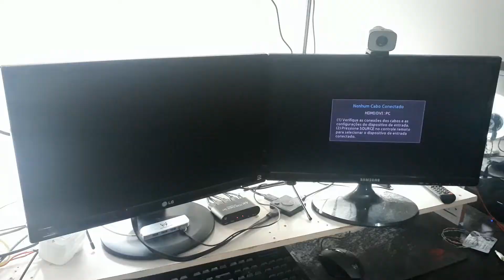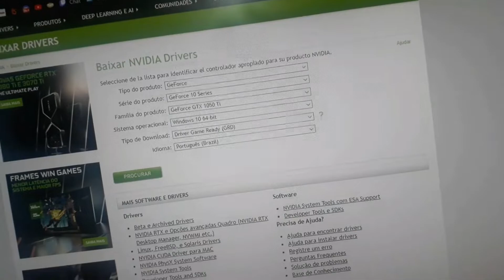INSTALANDO a PLACA DE VIDEO GTX 1050 Ti!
💬Fala Galera, no Video de hoje trago a voces, instalando a Placa de Vídeo Palit NVIDIA GeForce GTX 1050 Ti StormX 4GB GDDR5 128bit NE5105T018G1-1070F

Link da Placa de Video

►MUSICA DO VIDEO | Bliblioteca do YouTube
►EDITOR | ThezuShow
►THUMBMAKER | ThezuShow

Linha do Tempo:
00:00 Intro
00:05 Instalando
01:42 Ligando
02:00 Drivers
02:29 Final